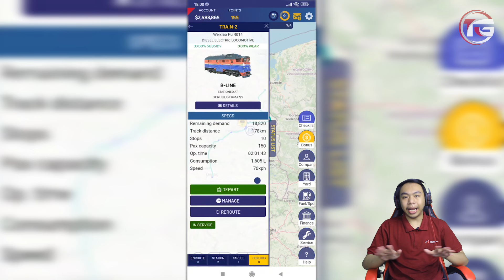Top 10 Game Simulasi Kereta Api Terbaik Dan Terbaru Di Android 2023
Halo guys kali ini Top Game ID akan merekomendasikan
Top 10 Game Simulasi Kereta Api Terbaik Dan Terbaru Di Android 2023 | Game Android Simulasi Kereta Api

iOS : --

iOS : --